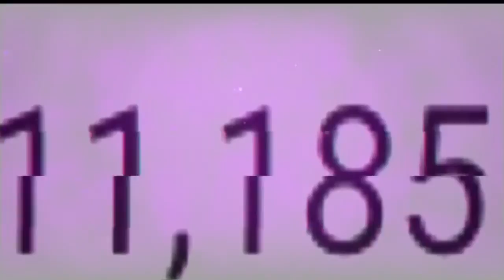総再生回数1万回突破( ´艸｀)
消した動画含めたら総再生回数1万回行ってました( ´艸｀)
みなさんありがとうございます